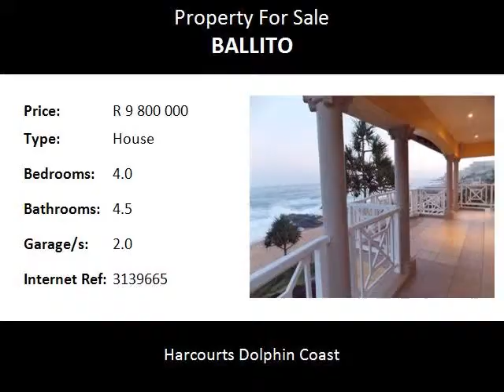4.0 Bedroom House For Sale in Ballito, Ballito, South Africa for ZAR R 9 800 000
Bedrooms: 4.0
Bathrooms: 4.5
Garages: 2.0
Price: R 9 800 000

Property Description:

A rare opportunity to own a sought after piece of real estate on the Dolphin Coast has to offer. This immaculate home offers 4 bedrooms, 4 bathrooms, open plan living areas, kitchen and dinning room, scullery and separate laundry, included a granny flat complete with kitchen and bathroom. There is also a servants room and double automated garage, the property is fully alarmed, walled and has electric fencing. There is direct access onto the beach!!  Kwa-Zulu Natal's Dolphin Coast, offers a lifestyle of carefree living and modern day convenience with its picturesque, family friendly beaches, convenient shopping and highly regarded restaurants.  The new international King Shaka airport is just a stone throw away from this growing seaside community.  For young family's there are a choice of excellent private schools and medical care for all with the Net Care Alberlito Hospital located in the heart of Ballito.Too view this property call on the property professional of Harcourt's Dolphin Coast to take you there.